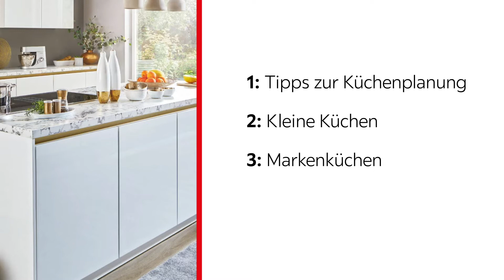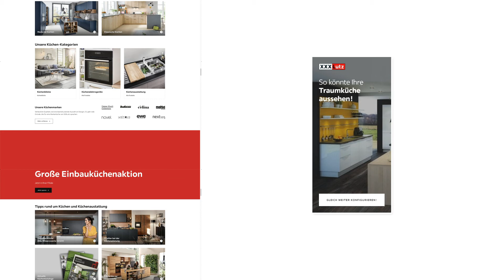Gold für e-dialog mit XXXLutz beim WebAD in der Kategorie “Beste Data-driven Kampagne”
Wir freuen uns über den Gold-Gewinn beim iab WebAD - mit der automatisierten Leadgenerierung für unseren Kunden XXXLutz. Erstmalig wurde die Kategorie “Beste Data-driven Kampagne” bewertet und wir sind stolz, unserem USP im Data-driven Advertising mit diesem Gewinn alle Ehre zu machen.